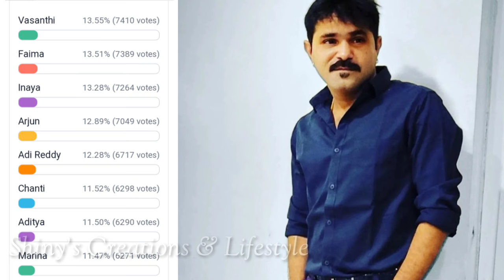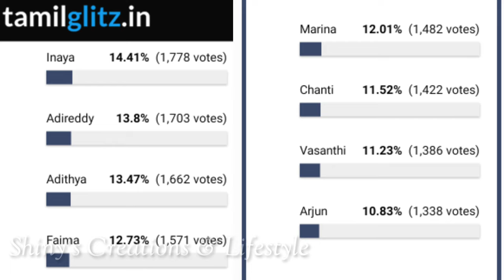ఈ వారం ట్విస్ట్.... సత్య సేఫ్